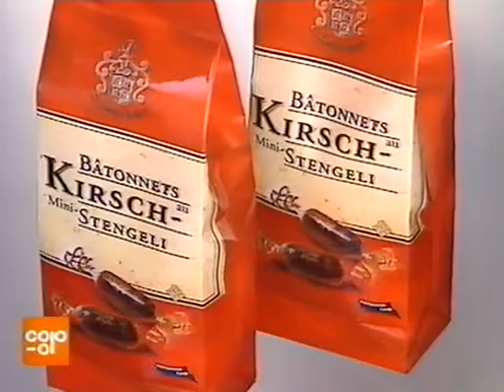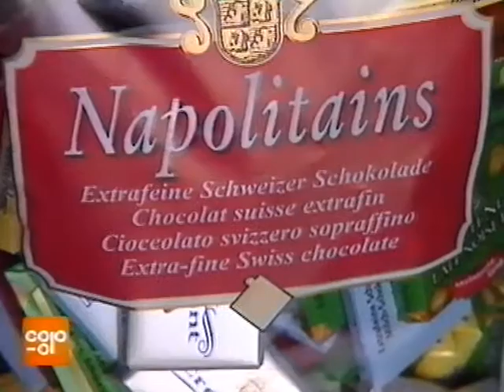Coop Mittwochstudio, Folge 1006 vom 11. Februar 1998